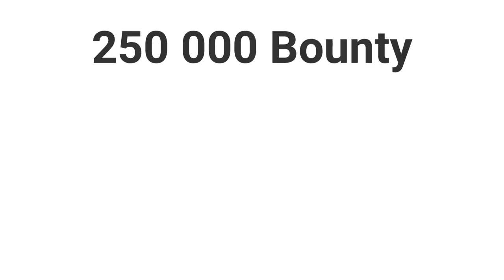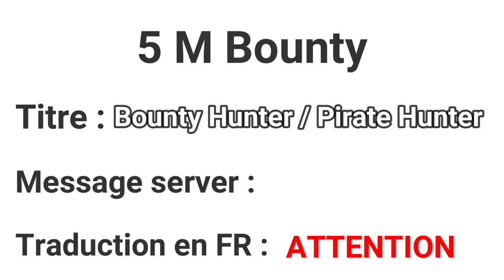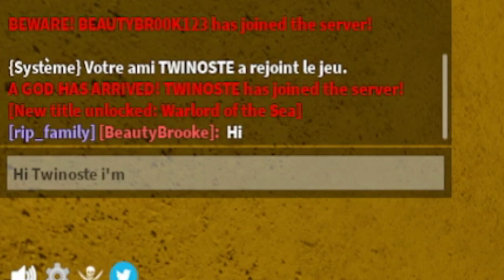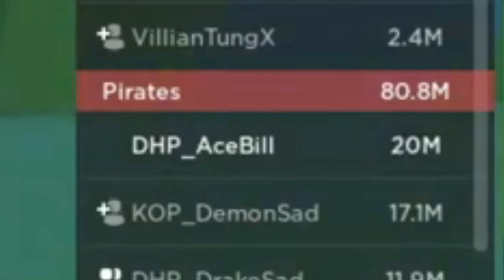A QUOI ÇA SERT LES BOUNTY SUR BLOX FRUIT [ EXPLICATION ] TWINOSTE | TUTO FR BLOX FRUIT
Les Hunter savent déjà tous ça mais j'ai fait cette video pour ceux qui se pose des question a quoi sert les Bounty ? Pour on me kill sans raison ? pourquoi j'ai que 2,5 M ?